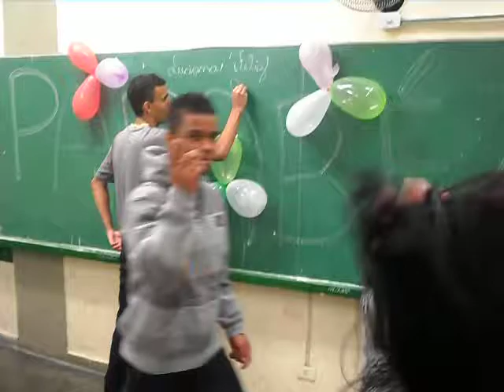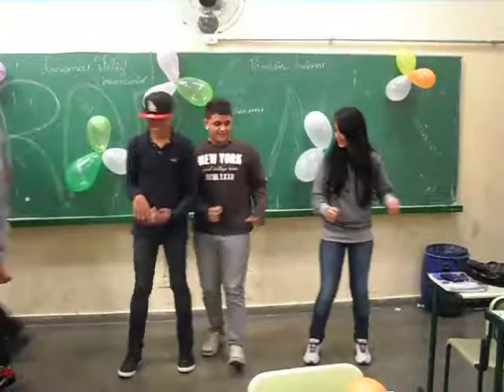Festa da Lu 3°B